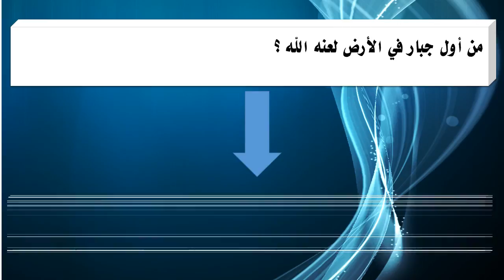من أول جبار في الأرض لعنه الله ؟